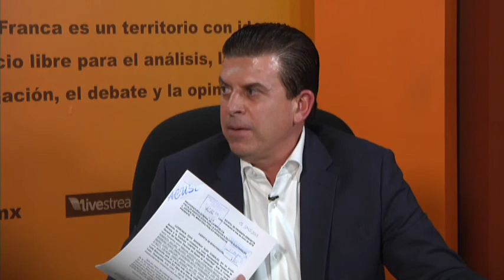Ricardo Sheffield Padilla Candidato a la Gubernatura por la Coalición Juntos Haremos Historia